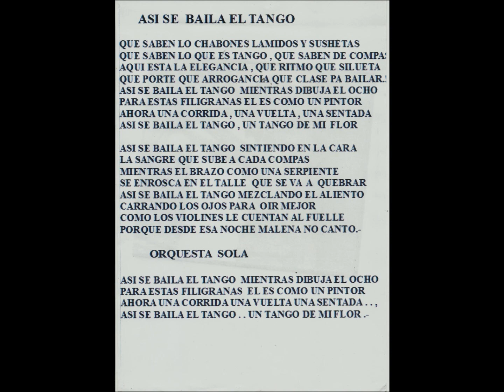ASI SE BAILA EL TANGO-(pista en FA))- RAUL MONTI Y SU ORQ.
RAUL MONTI CON SU ORQUESTA  INTERPRETA LA PISTA DEL TEMA DE E.RANDAL Y MARVIL  " ASI SE BAILA EL TANGO"
       TONO  FA  .-